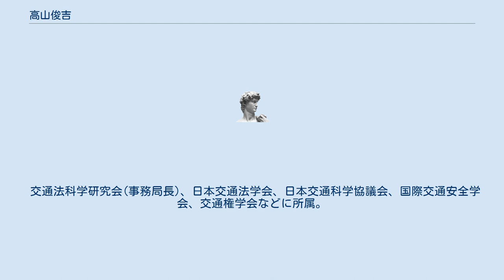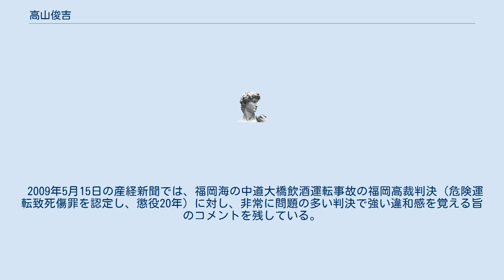高山俊吉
高山 俊吉（たかやま しゅんきち、1940年12月16日 - ）は、東京都出身の弁護士。
青年法律家協会議長を務めた。
 今川中学校、都立一橋高校、東京大学法学部を卒業。
1966年25歳で司法試験合格し司法修習21期、東京弁護士会に所属。
東京都千代田区で高山法律事務所を開く。
 交通法科学研究会(事務局長)、日本交通法学会、日本交通科学協議会、国際交通安全学会、交通権学会などに所属。
市民の立場から交通安全、交通違反の取り締まりなどに関して発言することが多い 1974年「道路交通民主化の会」結成、この会の特徴の一つは「科学性、合理性」重視ということだった（1994年解散）。
 なお、交通取り締まり利権の確保の為と言われる行政制裁金への布石、放置違反金についても追及している。
 2008年2月8日、平山正剛の任期満了に伴う日本弁護士連合会次期会長選挙で、宮崎誠（大阪弁護士会属）に敗れた。
過去4回の会長選で3000~4000票あまりの得票を得てきたが、現在進んでいる法曹人口増員計画そのものに反対し、今回は7043票を得て大幅に得票数を伸ばした。
 2009年5月15日の産経新聞では、福岡海の中道大橋飲酒運転事故の福岡高裁判決（危険運転致死傷罪を認定し、懲役20年）に対し、非常に問題の多い判決で強い違和感を覚える旨のコメントを残している。
 ^ イザ！2009/05/15 13:06